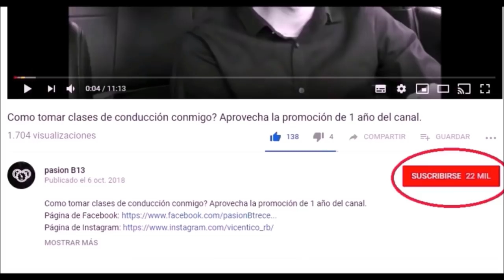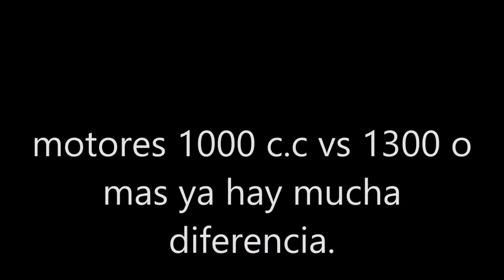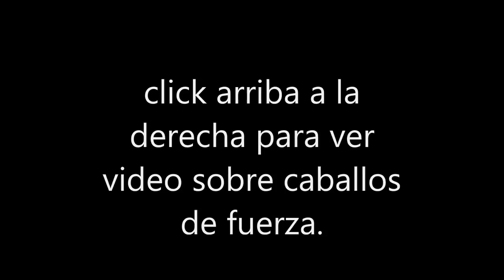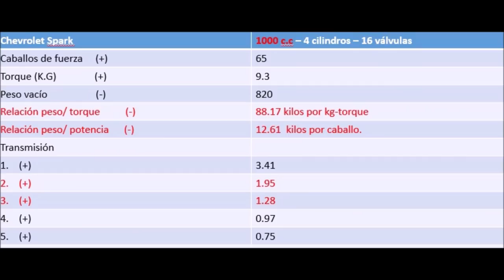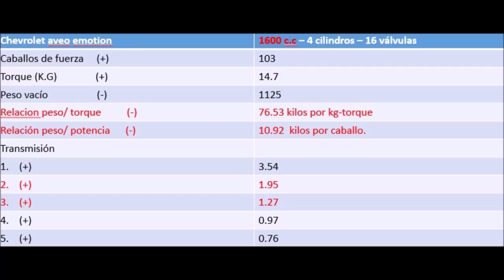OJO al COMPRAR CARRO NUEVO| tenga esto en cuenta.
Lo que debes de saber antes de COMPRAR CARRO NUEVO,
Como comprar carro nuevo,
Claves para comprar un carro,
Claves para comprar un carro nuevo,
Claves para tu PRIMER AUTO,
Como conducir un auto,
Pasión b13,